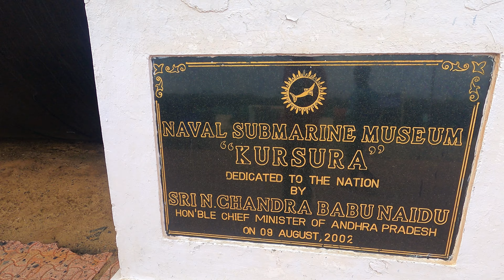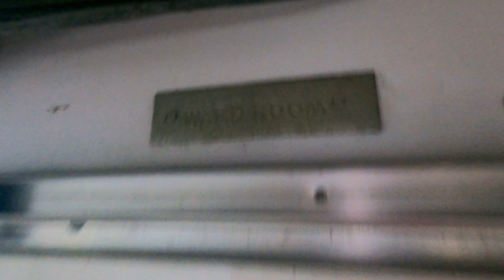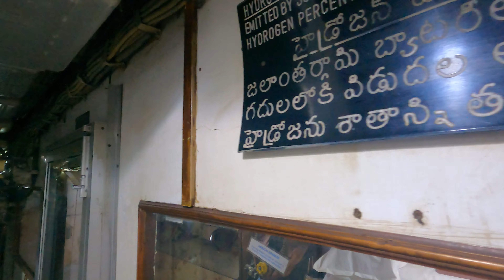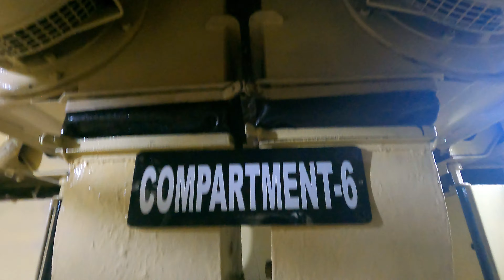EXPLORING VIZAG PART 4 | SUBMARINE MUSEUM | TELUGU SAILOR | VIZAG VLOGS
A dream holiday destination for the entire family,VISAKAPATNAM is more than just an industrial city.situated in the east coast of andhra pradesh,visakapatnam is named after viskha,the hindu god of vour and is more popularly known as VIZAG.apart from being known for the numerous industries,having the country's oldest ship yards and being thehead quarters of the eastern naval command of the indian navy.vizag is also known as a major tourist destinations with hordes of tourists thronging this beautiful city of andhra pradesh every year.
with sprawling attractive beaches ,ancient temples ,beautiful caves and splendid valleys,this city of destiny has something to offer for everyone.being well connected by rail,road,air and sea; this second largest city of andhra pradesh is easily reachble to major cities in india.the city of vizag offers umpteen numbers of options for the tourists with RAMAKRISHNA BEACH , RISHIKONDA BEACH,GANGAVARAM BEACH , YARADA BEACH,BHEEMILI BEACH,BORRA CAVES , KAILASAGIRI , INDIRA GANDHI ZOOLOGICAL PARK , SIMHACHALAM TEMPLE, SUBMARINE MUSEUM , ERRA MATTI DIBBAALU and ARAKU VALLEY being some of the most popular sightseeing places here.